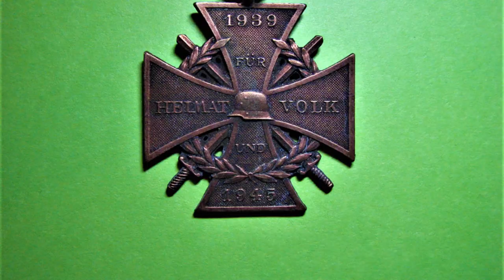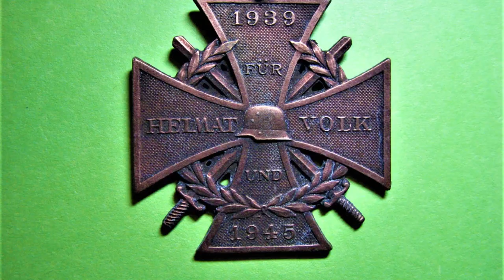WW2 AUSTRIAN CROSS OF HONOR 1939–1945 (KRIEGSERINNERUNGSKREUZ 1939–1945)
This Cross was given to WW2 veterans of the WW2 German Armed Forces who where members of "Österreichischer Kameradschaftsbund".
On medalbars of soldiers of the Austrian Bundesheer of 2nd Republic this was the only allowed award indicating participation in WW2.